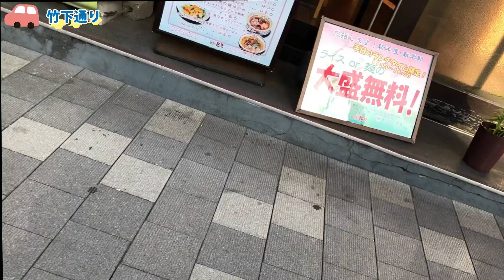【このきち】撮影の一日に密着！波乱の予感？！〜東京編Part1〜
中学生ユニット『きらてん』と、
高校生ユニット『このきち』の2組が
BBB(ﾄﾘﾌﾟﾙﾋﾞｰ)としても活動中！！！✨

＝＝LIVE SCHEDULE＝＝

・きらてんONEMAN LIVE・
2022年5月1日(日)＠湊町VOLCANO
OPEN 13:00 /STRAT 13:30
TICKET 2500円(+1Drink600円)

・このきちONEMAN LIVE・
2022年5月1日(日)＠湊町VOLCANO
OPEN 17:00 /STRAT 17:30

普段は関西を中心に音楽活動をおこなっており、
昨年８月には、このきちとZepp Osaka Baysideで2MANLIVEを行った。
現在は全国ホールツアーを敢行中！

このきち1st Single「はじめのいっぽ」 Music Videoが100万回再生突破！
きらてん最新曲 "涙のち笑顔" LINE MUSIC BGMランキング1位獲得✨

«SNS»
★きらてん音楽配信サイト